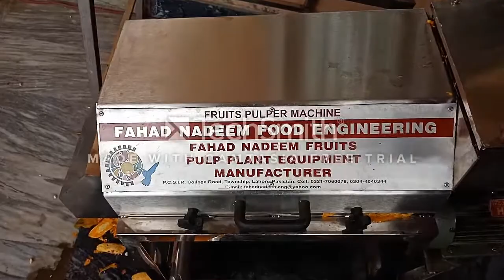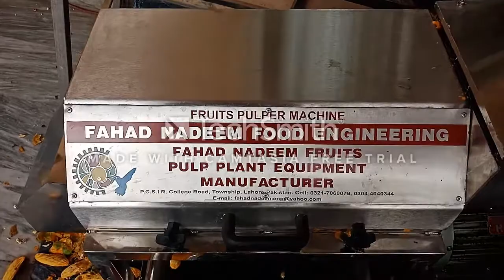Fruit pulper and Refiner Manufacturer in Pakistan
We are manufacturers of fruit pulp plant. We are developing fruit pulp plant from 30 years,though we have an experience of about  30 years. The fruit pulp plant are of mangoes, apples, guava, pear, peach, strawberries and tomatoes etc. The fruit pulp plant contains wastage,washing and sorting.